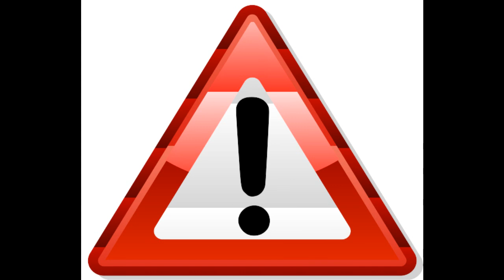Over It ft. Dj Mateus - Overwerk